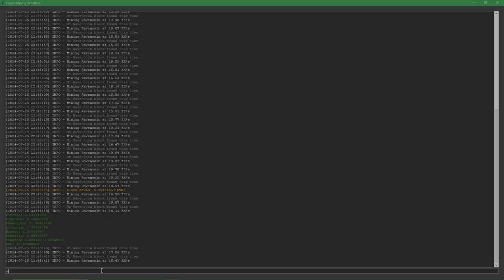crypto mining simulator 2024 - free game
future development of the game is a possibility if there's interest.
comment features you would like to see added.

PLEASE NOTE THIS IS A GAME YOU MINE CRYPTO IN GAME YOU DO NOT MAKE ANY REAL CRYPTO OR USD.